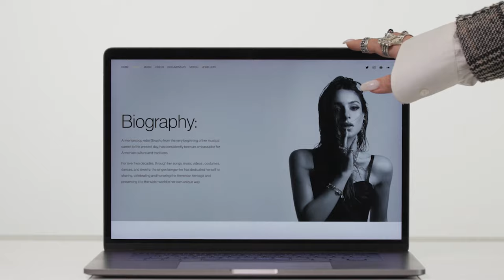Success with U: Sirusho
We sat down with iconic Armenian singer @sirushoofficialvideo  to craft her new music website. Every element counts when it comes to celebrity branding, so we made the most of Ucraft’s customization options to create a beautiful and unique artist portfolio for Sirusho.